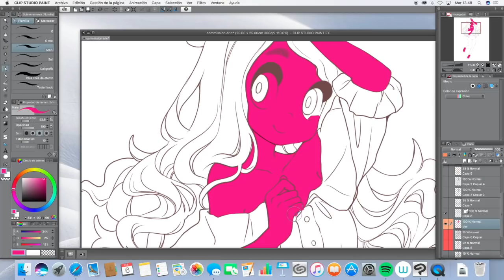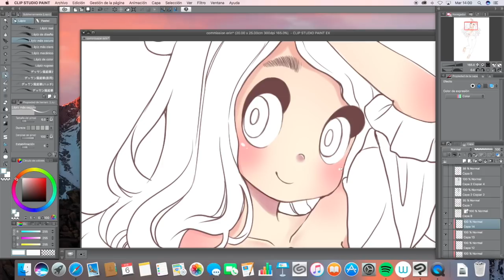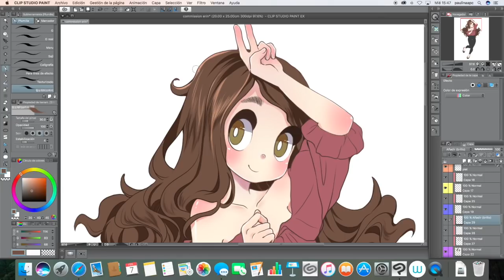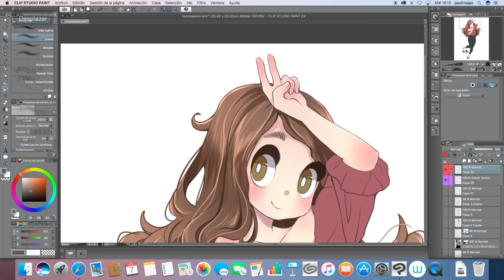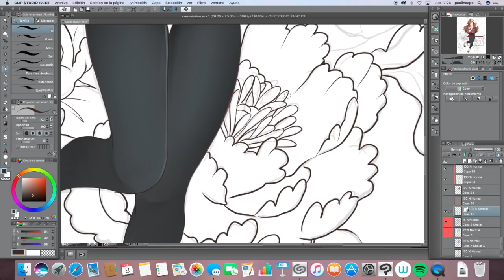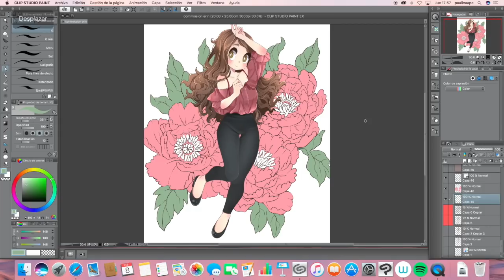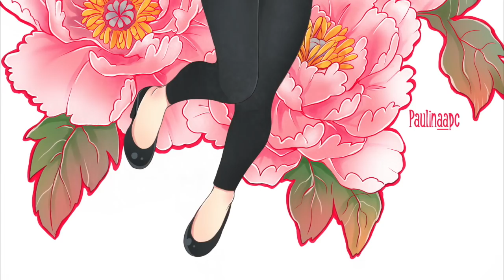【Clip Studio Paint】SpeedPaint Commission - By Paulinaapc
Comisión que hice para Erin ^^

Programa de dibujo: Clip Studio Paint Ex
Tableta gráfica: Cintiq 13 HD Touch
Programa para grabar escritorio: QuickTime Player
Programa editor de vídeo: IMovie